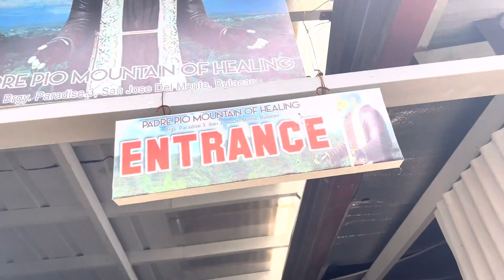PADRE PIO MOUNTAIN OF HEALING AT SAN JOSE DEL MONTE BULACAN